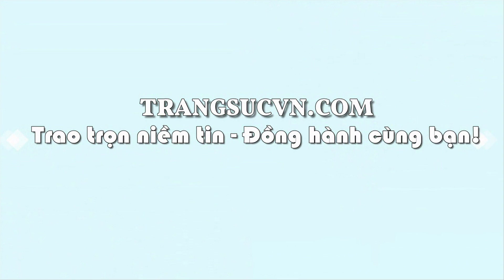Dây chuyền nữ vàng thời trang, dây chuyền nữ, dây chuyền nữ phong cách, TSVN025412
Dây chuyền nữ vàng thời trang, dây chuyền nữ, dây chuyền nữ phong cách, TSVN025412 Dây chuyền nữ vàng thời trang với thiết kế tinh tế, gắn đá CZ mới lạ mang lại sự quý phái, phong cách và duyên dáng cho người đeo. Sản phẩm vàng 10k nhập khẩu Hàn Quốc là lựa chọn tuyệt vời cho phái đẹp năng động và cá tính. Dây chuyền nữ vàng thời trang phù hợp nhiều lứa tuổi và trang phục khác nhau cho bạn dễ dàng kết hợp. Dây chuyền vàng liền mặt thương hiệu bền đẹp, chất lượng, giao hàng nhanh trên toàn quốc.
Loại sản phẩm: Dây chuyền nữ

Kiểu chế tác: Bộ dây chuyền nữ vàng tây quý phái kết hợp cùng mặt dây chuyền nữ tinh tế và quyến rũ.

- Trọng lượng vàng: 0.69 chỉ

Kích thước dây chuyền:

- Tổng chiều dài dây chuyền vàng: 45.0 cm

Kích thước mặt dây: 15.30 mm

Xuất xứ: Hàn Quốc

Phạm vi bán: Giao hàng toàn quốc

Thời gian giao: Từ 1 -3 ngày tùy thuộc khu vực của khách hàng

Thanh toán an toàn. thuộc CÔNG TY TNHH TRANG SỨC EM VÀ TÔI là một trong những công ty hàng đầu về lĩnh vực cung cấp cấp trang sức vàng bạc, đá quý, đá thiên nhiên với mẫu mã đa dạng, chất lượng đảm bảo, đáp ứng nhiều nhu cầu, thị hiếu khách hàng, được khách hàng trong và ngoài nước đánh giá cao. - Với quy mô hoạt động sâu rộng, công ty đã cung cấp cho khách hàng trong và ngoài nước lượng sản phẩm lớn mỗi năm và đáp ứng các nhu cầu thiết kế cao cấp của khách hàng EM VÀ TÔI ® đạt danh hiệu: Thương Hiệu Dẫn Đầu Việt Nam - Phương châm (Trao chọn niềm tin - Đồng hành cùng bạn)